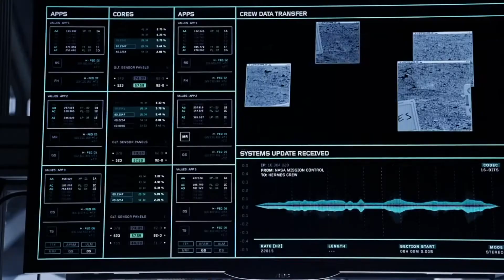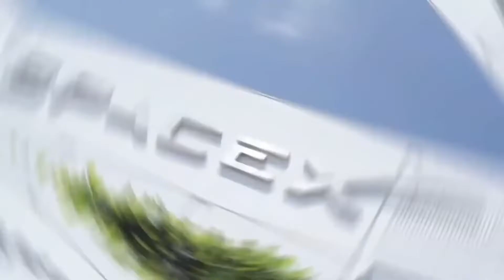IT HERE! SPACEX Launches Transporter-3 Rideshare Mission | Launch and Landing -2022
elonmusk SPACEX falcon9 transporter 3SpaceX has successfully launched its Transporter-3 mission carrying 105 small satellites into orbit. The satellites will begin being deployed about 1 hour after launch and should take about 30 minutes.SpaceX is preparing another one of its Falcon 9 rockets to launch 105 small satellites into space this morning (Jan. 13).The launch, a two-stage Falcon 9 rocket flight called Transporter-3, is scheduled to take off from Space Launch Complex 40 at Cape Canaveral Space Force Station in Florida. Liftoff is expected to take place during a 29-minute-long window that opens at 10:25 a.m. EST (1525 GMT).Perched atop the 230-foot-tall (70 meters) launcher as part of the company's third dedicated rideshare mission are dozens of small satellites from a variety of customers. Acting as a cosmic taxi service, the passenger satellites tucked inside the rocket's nose cone will be deposited into orbit.But what is the effectiveness of this mission? SpaceX is targeting Thursday, January 13 for a Falcon 9 launch of Transporter-3 to orbit from Space Launch Complex 40 (SLC-40) at Cape Canaveral Space Force Station in Florida. The 29-minute launch window opens at 10:25 a.m. EST, or 15:25 UTC, and a backup opportunity is available on Friday, January 14 with the same window. Falcon 9’s first stage booster previously launched Crew Demo-2, ANASIS-II, CRS-21, Transporter-1, and five Starlink missions. Following stage separation, SpaceX will land Falcon 9’s first stage on Landing Zone 1 (LZ-1) at Cape Canaveral Space Force Station. Transporter-3 is SpaceX’s third dedicated rideshare mission, and on board this launch are 105 spacecraft (including CubeSats, microsats, PocketQubes, and orbital transfer vehicles). The Falcon 9 rocket took to the skies at 10:25 a.m. EST (15:25 UTC) Jan. 13, 2022, from Space Launch Complex 40 at Cape Canaveral Space Force Station in Florida. It was the company’s second flight of the year with up to 40 more planned over the next 12 months. This third Transporter rideshare mission launched spacecraft for Kepler, Guardian, ExoLaunch, Nanoracks, Satellogic and Spaceflight, along with dozens other payloads. A total of 105 satellites were lofted into a Sun-synchronous polar orbit for SpaceX’s Smallsat Rideshare Program. The company sent out an email advisory on Wednesday (Jan. 12), advising local residents of the expected booms.
"About eight minutes after liftoff, Falcon 9’s first stage will land on SpaceX’s Landing Zone 1 (LZ-1) at Cape Canaveral Space Force Station, Florida," the advisory said. "There is the possibility that local residents (and those of surrounding counties) may hear one or more sonic booms during the landing."  SpaceX added that what residents hear will depend upon weather conditions.Missions like this which carry payloads from different customers allow multiple clients to share the cost of the rocket. Typically, satellites that fly on transporter missions are "picky" when it comes to desired destinations, however, if they need a more refined orbit, they can either wait for a Transporter mission that has an orbit close to their needs or they can choose a different launcher.